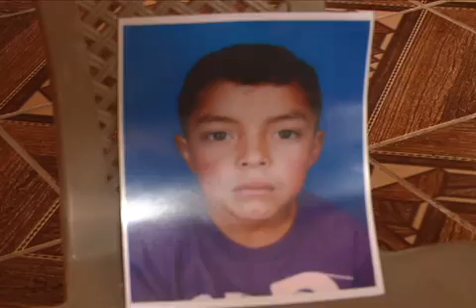ALLANAMIENTOS SIMULTANEOS EN BUSCA DE MENOR DESAPARECIDO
Varios inmuebles en los municipios de San Pedro Sacatepéquez, San Marcos y San Antonio Sacatepéquez, fueron allanados por las fuerzas de seguridad, en busca de evidencias para dar con el paradero del menor desparecido Carlos Manrique Morales.